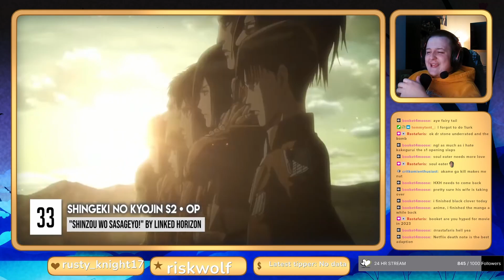Old anime openings suck.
just be F2P i guess

PC BUILD:
MOTHERBOARD: aorus B550
CPU:ryzen 7 5700X
GPU:Nvidia Gforce 3070 TI
PSU:corsair 750 80 plus gold
RAM:corsair 32 gb 3600mhz
MEMORY:Samsung ssd 970 evo plus 250 gb,